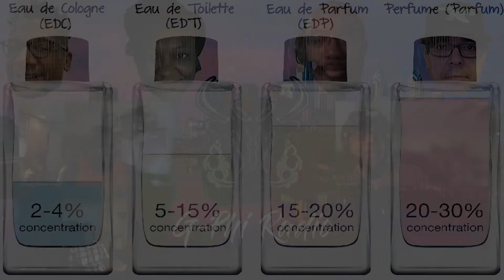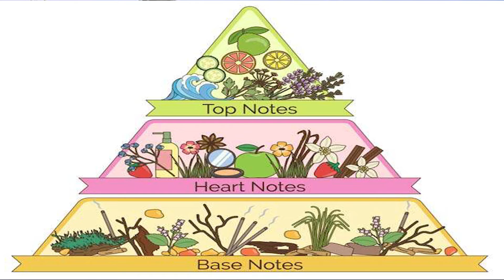G-Phi Radio: Confidence Breeds Success - Cologne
Our continuing segment of Confidence Breeds Success gives tips on choosing the right cologne.